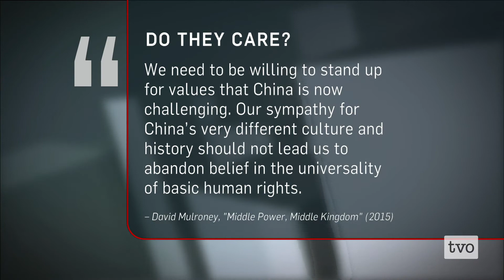David Mulroney: The Far Eastern Colossus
David Mulroney, Canada's former ambassador to China, has thought much about the Canada/China relationship. He talks with Steve Paikin about his new book,"Middle Power, Middle Kingdom: What Canadians need to know about China in the 21st century."